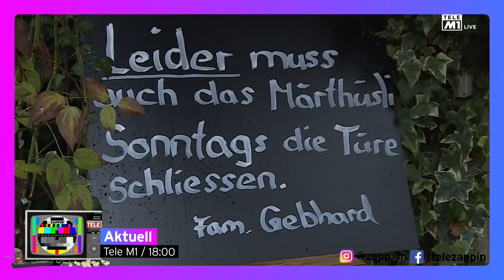Erich Hess' Buebetrickli - by Zappin'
Erich Hess hat eine ganz tollen Trick gefunden, wie man die 10 Menschen Regel des Bundes umgehen kann. Alan Wey besucht die What to Whatchler und Christian Stuck passed the 2020 VIBE Check…